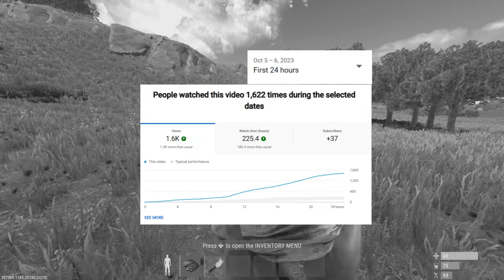I Built in Between 2 Zergs as a Solo - (Rust Console)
Drop a sub, i post weekly